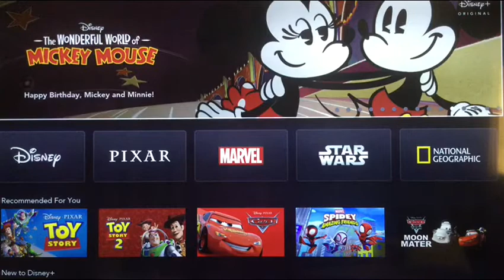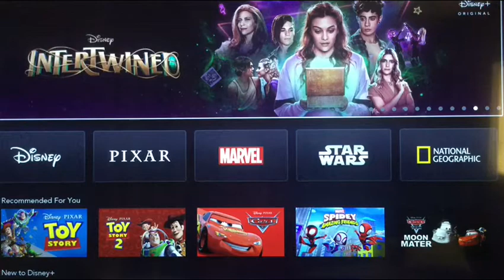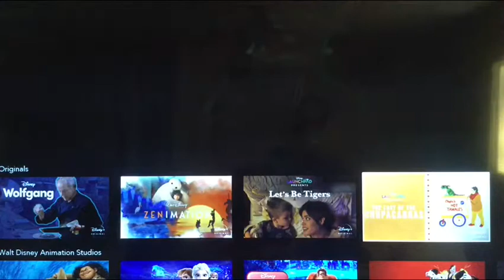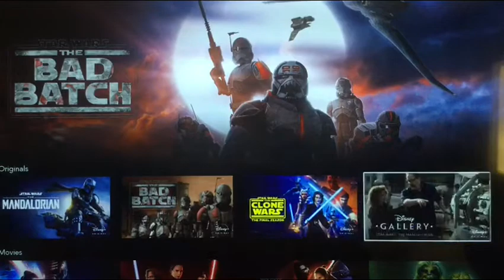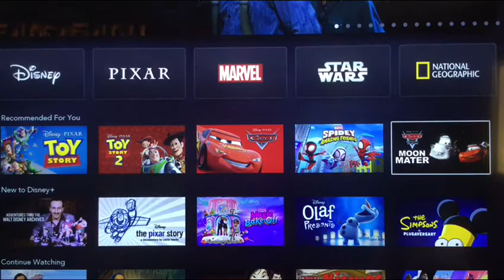Este mes en disney plus diferente latinoamerica Mexico Estados Unidos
Disney + este mes diferente a Latino america mexico centro america y sur online stream mas tv television